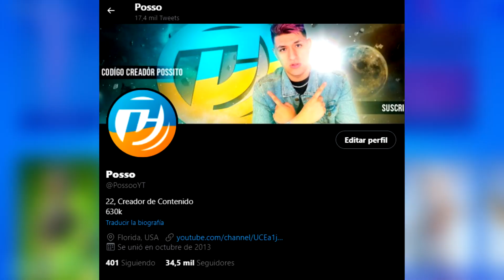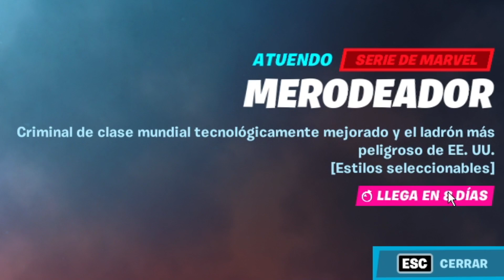Como CONSEGUIR GRATIS la SKIN de MERODEADOR en FORTNITE 🎁😱 DESAFIOS DE MERODEADOR EN FORTNITE